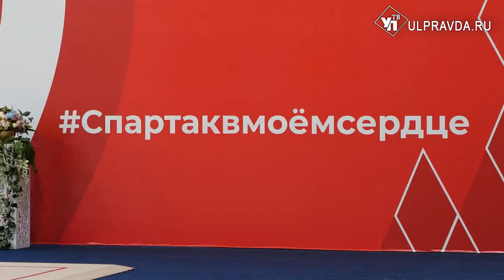За место в сборной. В Ульяновске прошли всероссийские соревнования по художественной гимнастике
Праздник спорта и красоты - это о Всероссийских соревнованиях по художественной гимнастике «Новое поколение». В этом году состязание прошло в Ульяновске. Около 800 талантливых спортсменок страны из 32 регионов России поборолись за звание лучших.